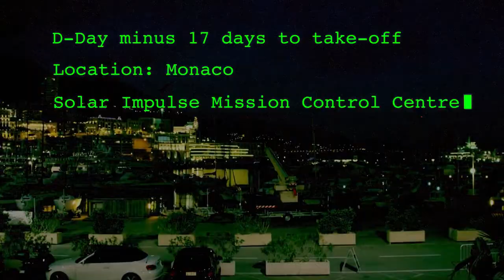First Look At Solar Impulse Mission Control Center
It's the nerve-center of one of the most innovative flights in history. The Solar Impulse Mission Control Center in Monaco will be the heart of the project to fly around the globe in a plane powered only by the sun – without using a drop of fuel. It's a mission that's benefited from ABB's engineering expertise – and the countdown has now begun to planned take-off at the beginning of March.